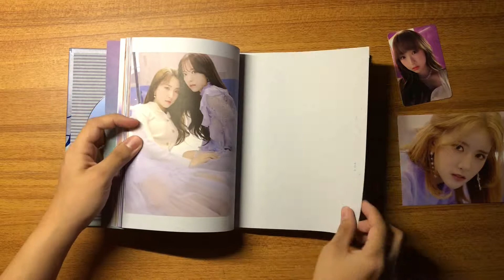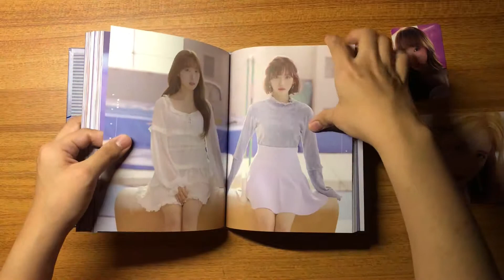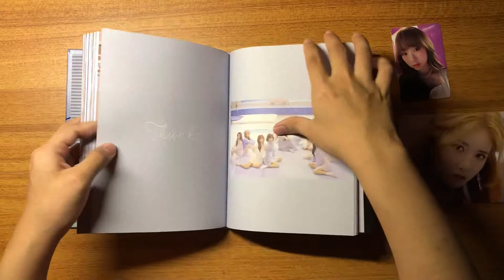[UNBOXING] WJSN 우주소녀 6th MINI ALBUM WJ STAY (Ver I)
Song: La La Love (WJSN)